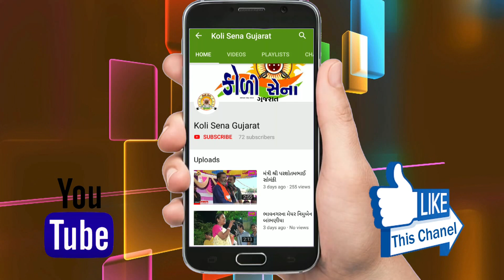આધ્યાશકિતમાંનો નવરંગો માંડવો.રામભાઈ રાવળ અને ભરતભાઈ રાવળ/ Dakdamaru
વિશાલ ડીજીટલ સ્ટુડિયો દ્વારા પ્રસ્તુત

પખારામબાપા ના ઉખરલા આધ્યાશકિતમાં ધામ

ગાયક કલાકાર. રામભાઈ રાવળ અને ભરતભાઈ રાવળ દેશી ડાકડંમરુના સથવારે

સાઉન્ડ. રામભાઈ ચુડાસમા

વિડીયો શુટીંગ. અરવિંદ ચુડાસમા
એડીટીંગ. અરવિંદ ચુડાસમા